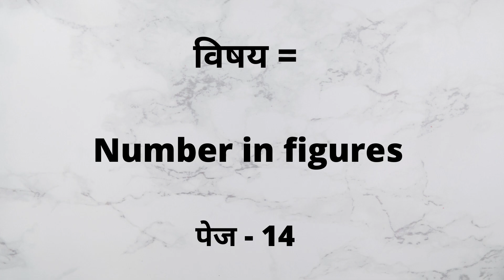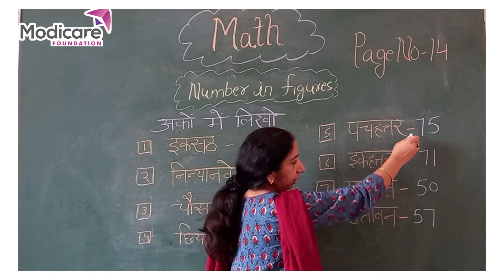Number In Figure Solution | अंको में संख्या हल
After watching this video children will be able to check if they have written correct number.